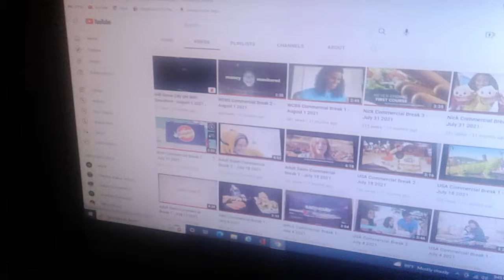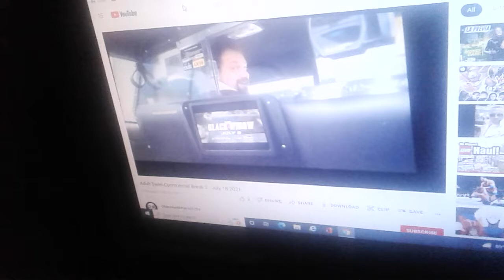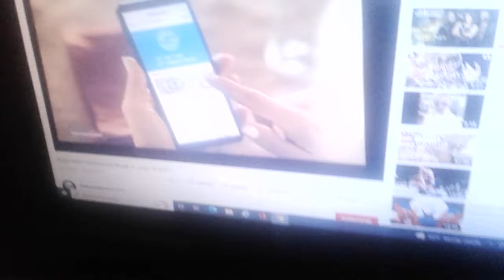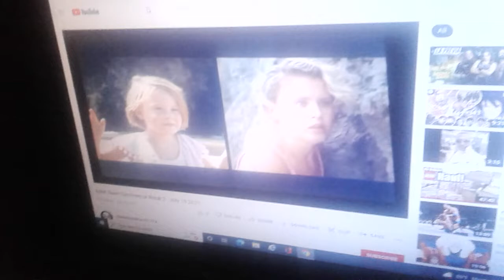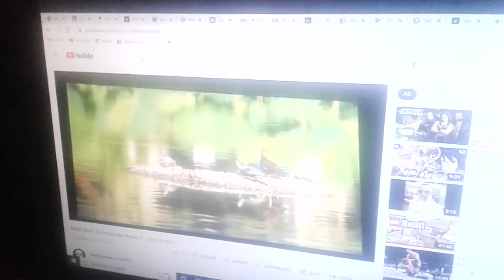July 3, 2022